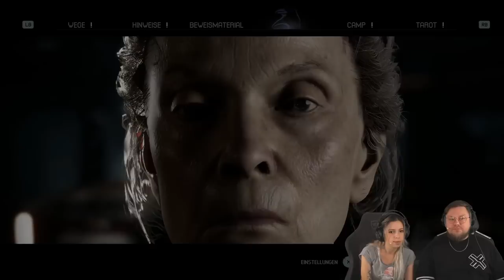WAS HAT KALLE VOR?! | The Quarry feat. @KalleKoschinsky #08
1x im Monat kommt Samstag das „Best Of“ des Monats. Das schauen wir uns immer Live im Stream auf Twitch an, weil Tarek (mein Cutter) mich monatlich damit überrascht, welche Clips da drinnen laden!